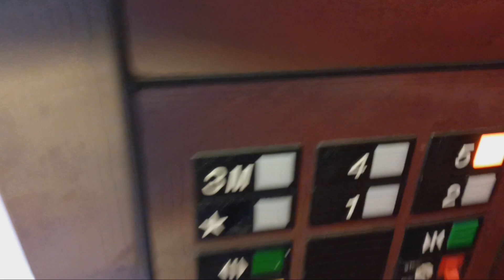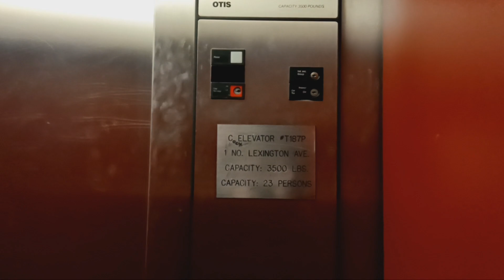Otis Series 1 traction elevators at the White Plains Transit Center (White Plains, NY)